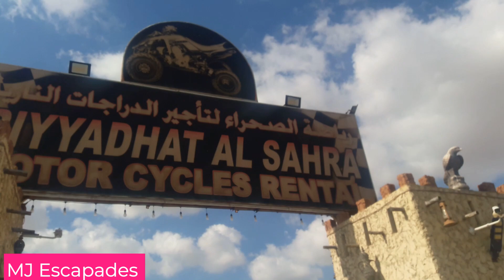FREE QUAD BIKE RIDE! | MJ Escapades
Bringing you to beautiful places, tasting yummy foods, indulge you to music!